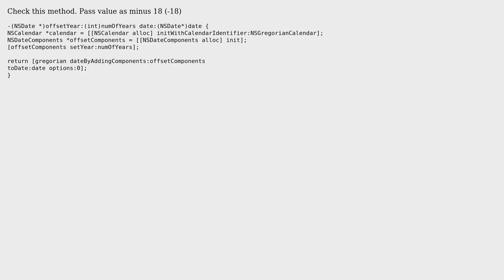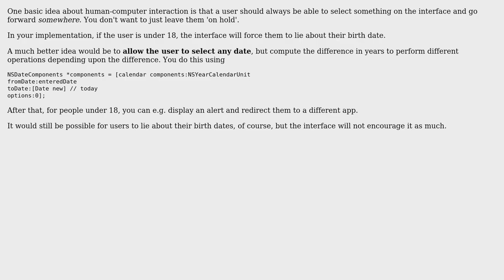Age verification in Objective-C (2 Solutions!!)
Age verification in Objective-C

With thanks & praise to God, and with thanks to the many people who have made this project possible! | Content (except music & images) licensed under CC BY-SA | Music | Images & others | With thanks to user Jezen Thomas user Jamal user ilya n. user Arun and the Stack Exchange Network Trademarks are property of their respective owners. You are responsible for your own actions.